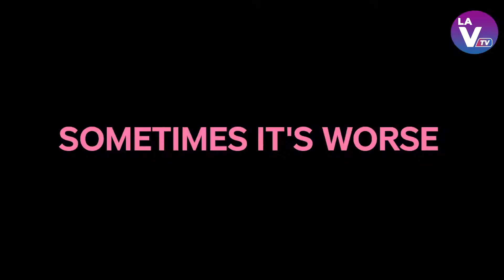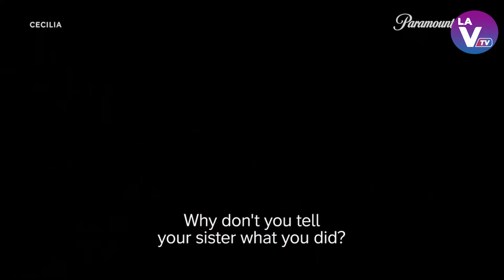Marimar Vega habla de la importancia de la familia y el amor en su nuevo proyecto para Paramount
Descripción  Marimar Vega ES una actriz mexicana, perteneciente a una familia de actores, hija del primer actor Gonzalo Vega y de la actriz Leonora Sisto, y hermana de Zuria Vega.

Practicó danza flamenca durante veinte años y estudió actuación en el CEFAC, la escuela de actuación de TV Azteca, debutando en teatro a los 17 años con su padre en la puesta en escena de Don Juan Tenorio haciendo el papel de Doña Inés. En cine, destacan Amor, dolor y viceversa y Daniel y Ana con la que se presentó en el Festival de Cannes, siendo ella la protagonista de esta película.

Su trabajo en televisión comenzó con Enamórate en 2003, su primera telenovela en TV Azteca, en donde interpretó a Fedra, una joven millonaria obsesiva, manipuladora, seductora, y egoísta. En Mientras haya vida de 2007 dio vida al personaje de Gina Montero, una drogadicta y en la serie Noche eterna,  se enamora de un vampiro, siendo este un amor imposible.

Varias producciones han contado con la presencia de la talentosa actriz, siendo las mas recientes Silvana sin lana , El juego de las llaves   y De brutas, nada .

Ahora regresa con  Cecilia en donde interpreta al personaje de Ana, la hermana menor de Cecilia, quien tendrá su oportunidad de brillar y finalmente demostrar su valía.